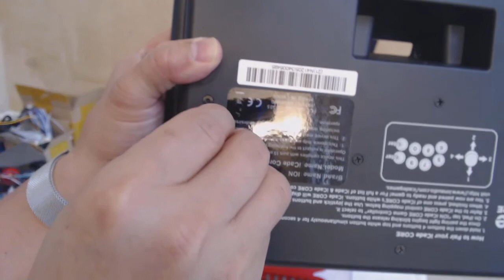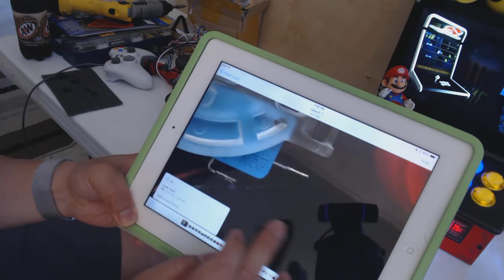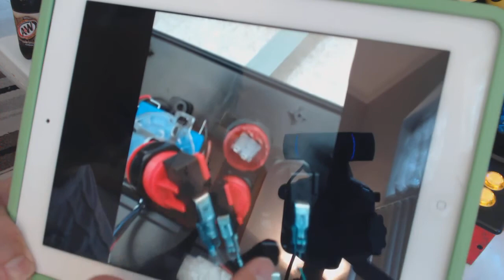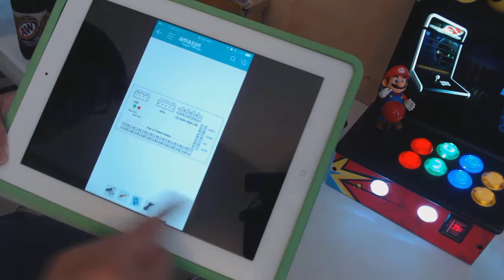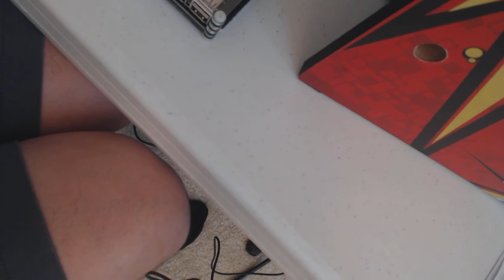Icade Cabinet(Build, teardown,LED Buttons)Part3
How I use iCade cabinet to build Arcade mini 10" build. Cheap way to build mini Arcade.

Where I got my monitor at: From Amazon.com

SunFounder 10.1 Inch IPS HDMI Monitor 1280×800 HD LCD Screen Display
Audio with Case and Speaker for Raspberry Pi 3, 2 Model B and 1 Model B+/A+/B Kano $115.99

Splash Resistant 16mm Power Push Button ON/OFF Latching Switch
w/ 12V Blue LED Angel Eye Head 3A from U.S. Solid $7.50

Jiu Man Zero Delay USB Encoder To PC Games Red Joystick + 10x LED Illuminated
Push Buttons For Arcade Joystick DIY Kits Parts Mame Raspberry Pi 2 , 3 $35.00

Smraza 5 in 1 Starter Kit for Raspberry Pi 3B, 2B with 9 layers Case, 5V/2.5A Power Supply ,
1 pcs Fan, 3 pcs Heatsinks and Micro USB with On/Off Switch SW13 $16.99

Raspberry PI 3 Model B A1.2GHz 64-bit quad-core ARMv8 CPU, 1GB RAM $36.71

Neiko 10048A Security Bit Set, Chrome Vanadium Steel | 100-Piece Set $12.47 (Need this to open iCade cabinet)
20PCS 20mmx20mmx0.5mm Thermal Copper Pads HeatSink For Laptop GPU Graphics $3.65
or
Enokay 8 Pieces Cooling Copper Heatsink for Raspberry Pi VGA RAM Cooling Heatsinks Cooler
Sold by: Shen Zhen Eno Co.,Ltd $6.99

PNY-128GB-micro-SD-XC-Class-10-UHS-I-U1-Memory-Card-P-SDUX128U165G-GE $39.99

Ion iCade Video Arcade Bluetooth Cabinet For iPad Arcade Style System
$25 + Shipping $25= $50

Western Digial site:
WD pi drive 1TB $59.99